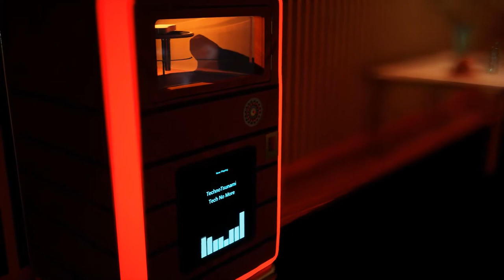TechnoTsunami Early Access - Developed by Neon Castle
STRAIGHT FROM THE DEVS: Solve puzzles to uncover the mysteries of a space cruise ship, fight or work together with robots which are remotely controlled by humans at Earth and collect the technology coming from the future which might cause a TechnoTsunami. Save the future and the past before it’s too late.

RELEASE DATE: Because of delays in the review process caused by Covid-19. Earliest possible release date is now Apr 21, 2020
DEVELOPER: Neon Castle
PUBLISHER: Neon Castle